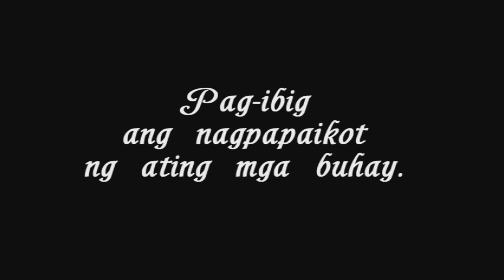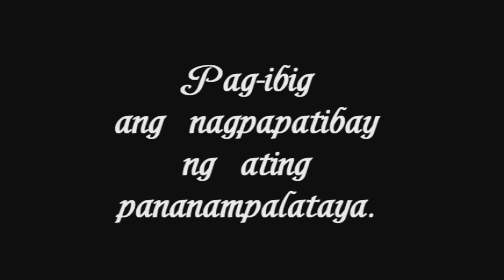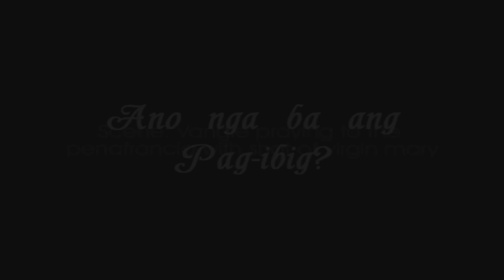Ikaw Ang Pag-ibig Official Trailer | Jomari Yllana, Ina Feleo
'Ikaw Ang Pag-Ibig' showing in cinemas nationwide on September 14, 2011!
A film by Marilou Diaz-Abaya